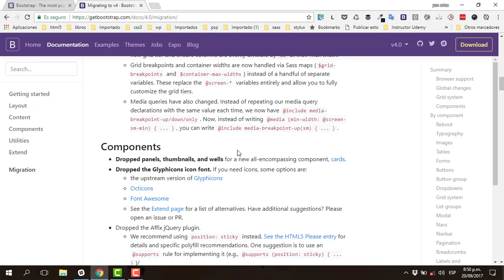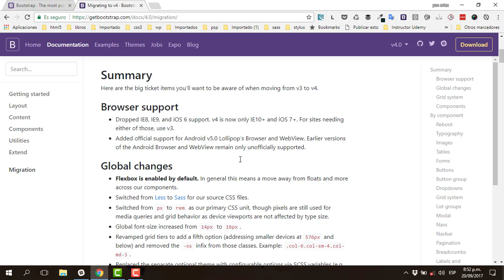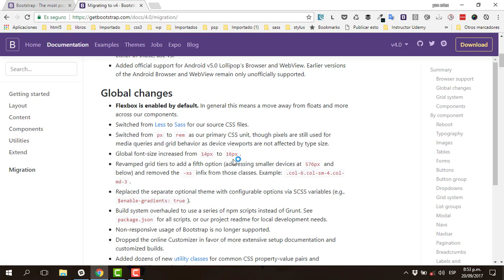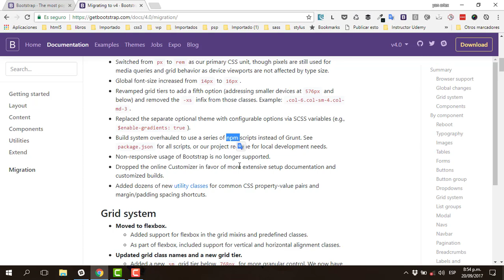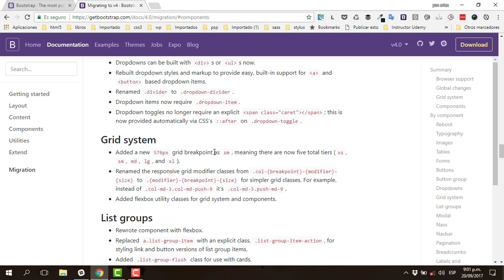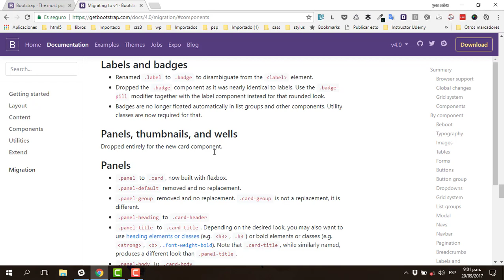Bootstrap 4 - Lo nuevo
Hola chicos en esta clase conoceremos todo lo nuevo que nos va a regalar esta nueva versión de Bootstrap.